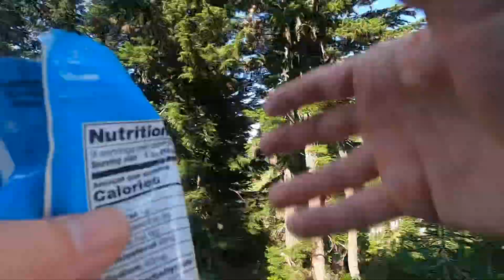Mount Rainer-Skyline Trail 4-7-23